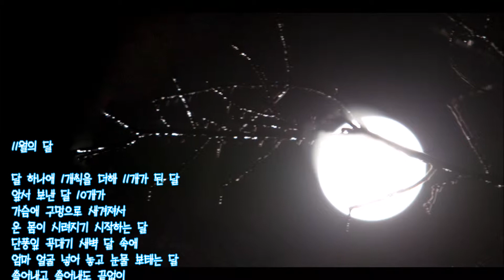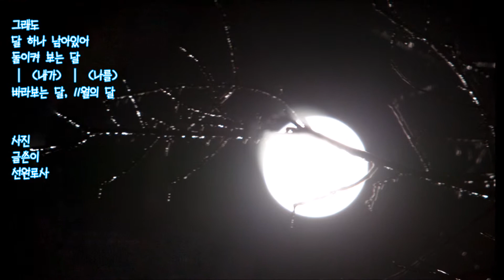11월의 달 A